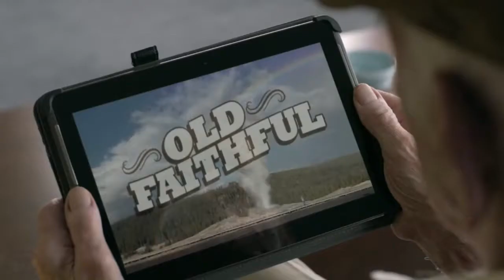Toyota Highlander Unplugged Starring the Muppets 2014 Toyota Highlander